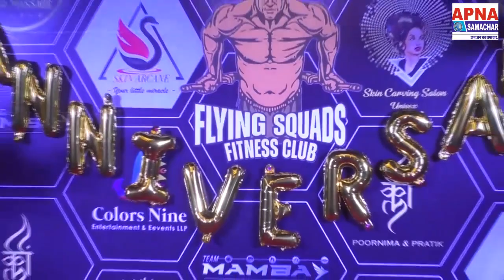Garuda Ram, Nimrit Kaur, Mahir Pandhi & Ridhima Pandit Shine at Flying Squads’ 3rd Anniversary!